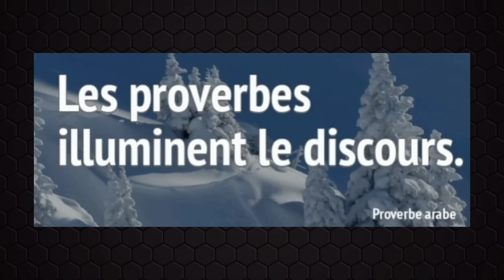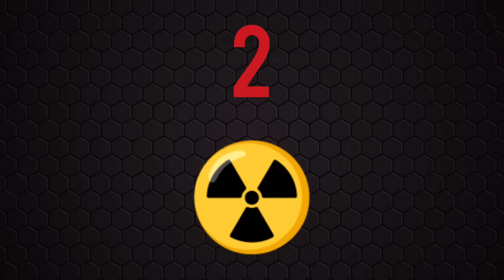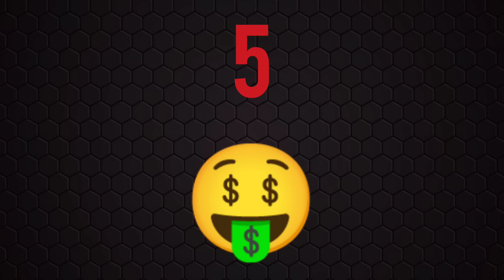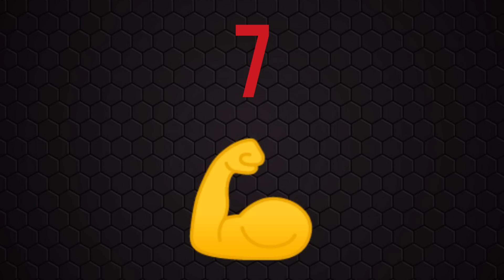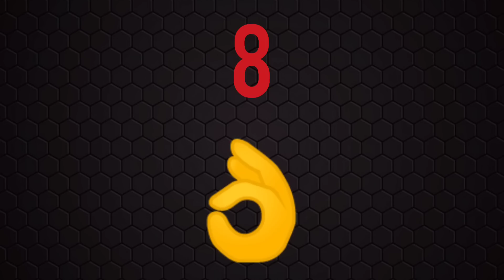QUINTE DU JOUR PRONOSTIC PMU SAMEDI 21 JANVIER 2023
QUINTE DU JOUR PRONOSTIC PMU SAMEDI 21 JANVIER 2023  BENOITREKIN YOUTUBE comment gagner de l'argent ?... DIRECTION PARIS VINCENNES ! Pour le prono et l'analyse du QUINTE du jour par BENOITREKIN pmu pour LE PRIX DE BREST  ! TROT-ATTELÉ, 2850 mètres, 16 partants, réunion 1 course 4 ! Bonne chance à tous ! Gagner argent ! Choppez le moi dans l'ordre ce Quinté !!!

TICKETS VIP de BENOITREKIN ! Clique ici :
➡️ benoitrekin.fr ⬅️